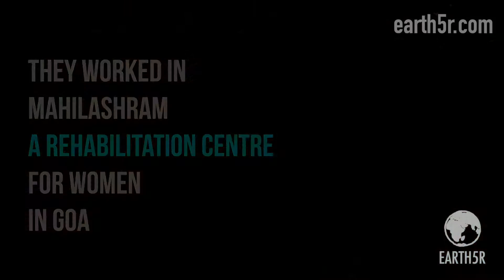Social Entrepreneurship And Recycling Workshop In Goa by Earth5R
Earth5R is a for-purpose socio-environmental organization based in India. It's a social venture with a focus on addressing deep-rooted socio- environmental problems. Earth5R is listed with the United Nations and Project I'm Earth is recognized as UNESCO Green Citizen Project. A global network of volunteers spread across several countries and major cities of India fuel this movement.

From the 15th of May, Aishwarya Shah has been conducting work for Earth5R in the Bardez district of Goa with the aid of Mayura Ashok. She had initially commenced work with two communities, in the villages of Chapora and Badem. However, though the work itself was progressing really well in the workshops, the women were not the ideal target group because they had no real intentions of taking these new skills to the entrepreneurial level. The only reason for this was that they lived fairly comfortable lives with their husbands working. Hence there was no pressing need to look into alternate sources of income. Aishwarya’s gaze then shifted to a different community, the Mahilashram.

The Mahilashram was a rehabilitation centre for women who had no other way of supporting themselves. They would reside in the Ashram for a year, during which time they would attend a variety of workshops and courses designed to facilitate their financial independence after they left the Ashram. The committee members of the Ashram were very welcoming to Earth5R and its vision. There was an in-house teacher who normally taught them basic skills like sewing, painting and other art forms as well. She was to be a part of our workshops so that she could continue to teach the women how to make products out of waste material even once the workshops came to a close.

This was the target audience they wanted. Workshops were positively taken. About 15 women joined the workshop and every day there would be visitors as well. The Mahilashram Trust and the Head of the Anjuna Social Development Club invited Aishwarya to be a guest of honour at one of their anniversary functions to applaud the work that she and her organization, namely Earth5R were doing. It was a special event and it felt extremely gratifying.

would become maids or perform other menial jobs if they were unwilling to absorb the skills they were being given at the Ashram. They were well aware of this and tried hard to make best use of the time they had with us.

Overall, working in Goa was an incredible, mind blowing experience for her; Every state and every city functions differently and it is not possible to go there with a preconcieved fixed plan. Goa is a unique turf and without intensive research and careful mapping, it would have been impossible to proceed successfully.

Reported by Aishwarya Shah
Photos by Mahilashram ladies
Edited by Anushka Mehta